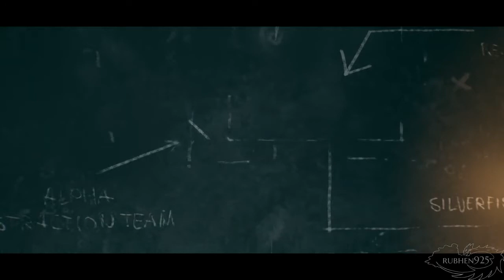Terminator Resistance Enhanced PS5 Gameplay Walkthrough Part 1 4K